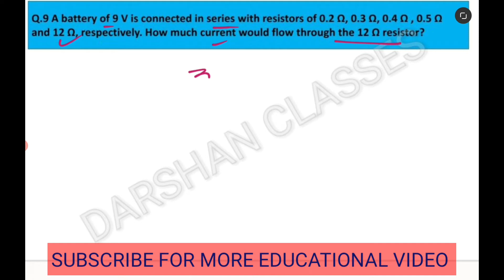A battery of 9 V connected in series with resistors of 0.2 Ω 0.3 Ω 0.4 Ω 0.5Ω and 12 Ω respectively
Q.9 A battery of 9 V is connected in series with resistors of 0.2 Ω, 0.3 Ω, 0.4 Ω , 0.5 Ω and 12 Ω, respectively. How much current would flow through the 12Ω resistor?

Electricity class 10th topic wise VIDEO link:-

Electricity class 10th ncert intext questions and answer